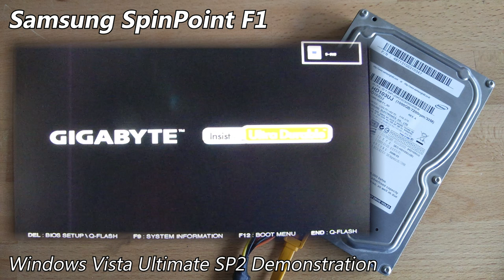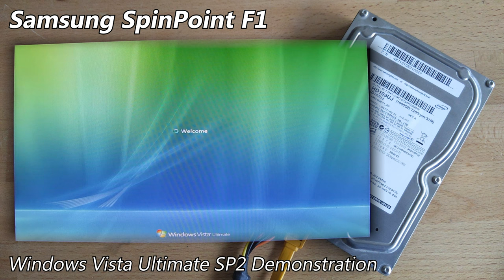Samsung SpinPoint F1 HD103UJ 1TB (2009) - Hard Drive Sounds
A 1TB Samsung unit I purchased new back in 2009, which ran alongside a similar 750GB unit. This one still works great to this day, being from a manufacturer now lost to time (and Seagate).

I ran Windows Vista on it for several years, past the point of Windows 7 being the most popular OS of the period, to this day I'm not sure why I never decided to upgrade. Although, Vista past RTM going into SP2 is a pretty good OS in my opinion.

As usual, I went into more detail about this drive on my site post, which you can find here (with pictures)

  Drive Attributes
  Samsung SpinPoint F1 HD103UJ
  Capacity            1TB
  Mfc Date            2009-03
  Format               3.5"
  Interface            SATA
  Platters              3
  Heads                6
  Cache                 32MB
  RPM                    7200
  Protocol             Serial-ATA/300
  Origin                  China (SAE-Magnetics)

Chapters:
0:00 Startup & Spin-down
0:22 Windows Vista Ultimate SP2 Demonstration
1:53 Random Seek Test
2:52 Spin-down (final)